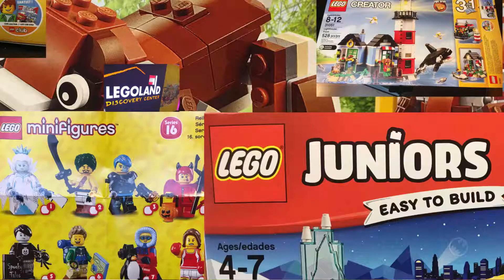Lego Builds - Super 'Stache Build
Jump ahead to after our little play time: 7:57

Check out some items similar to those seen in this video on Amazon.

LEGO DC Comics Super Heroes Mighty Micros:
 The Flash vs. Captain Cold (76063):
 Robin vs. Bane (76062):
LEGO Marvel Comics Super Heroes Mighty Micros
 Captain America vs Red Skull (76065):